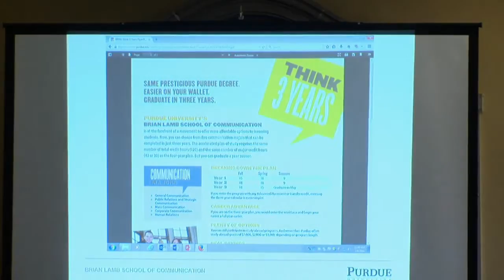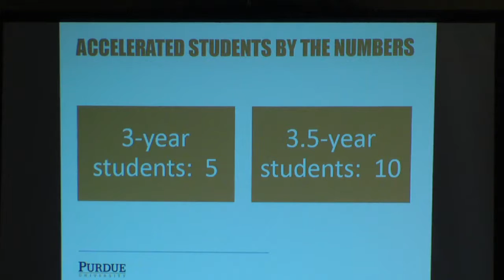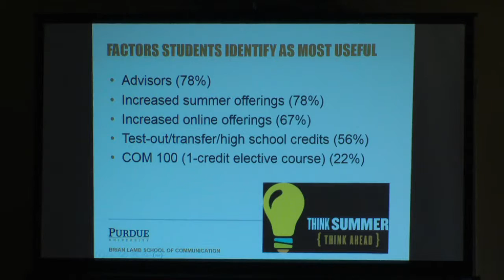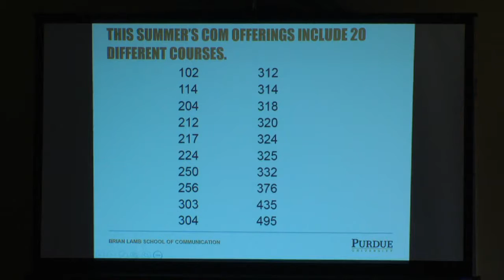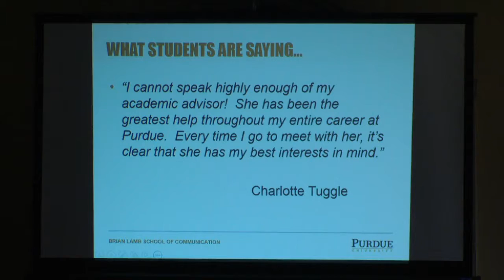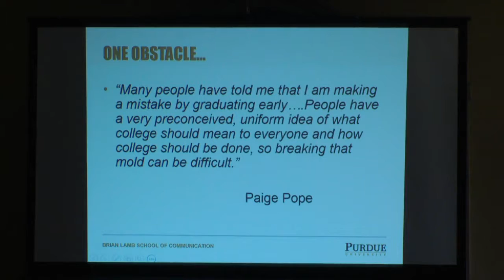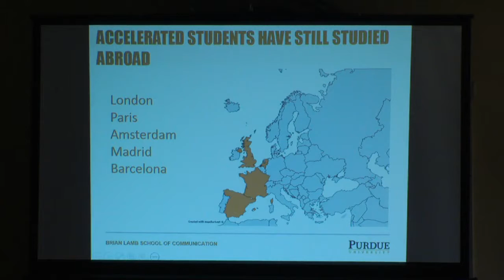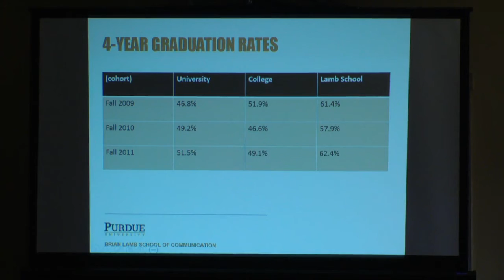Professor Josh Boyd Presentation March 9, 2016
Lamb School Professor Josh Boyd spoke about the school's 3-year accelerated degree program during a town hall style meeting at Purdue University.